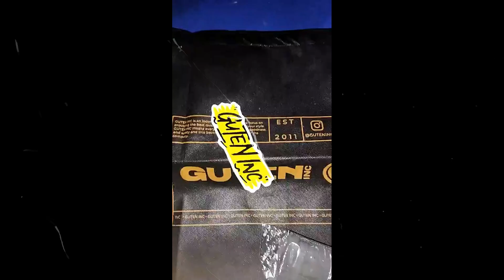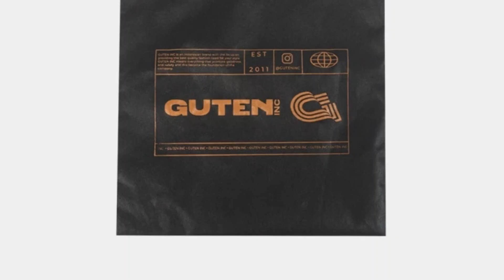Guten Inc Goodiebag Tas Spunbond Pria Wanita Ramah Lingkungan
Material : spunbond recycle 70 gsm
Kurangi penggunaan kantong plastik untuk dukung gerakan ramah lingkungan.

୨ৎ ୨ৎ ୨ৎ
୨ৎ ୨ৎ ୨ৎ

୨ৎ ୨ৎ ୨ৎ
📓Pemberitahuan  :